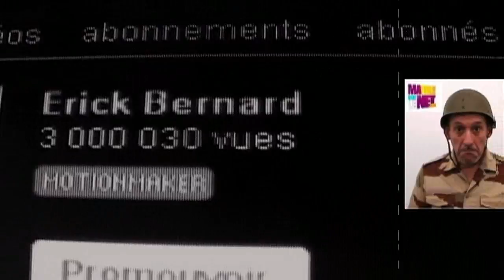Erick BERNARD 3 millions de vues sur dailymotion et 1 p'tit millions sur youtube